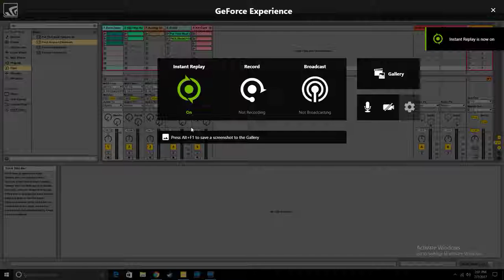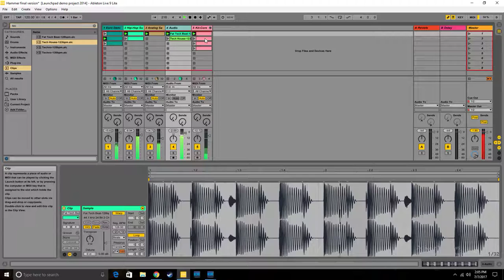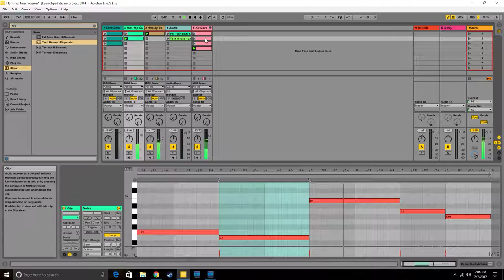Hammer - Jo Sun